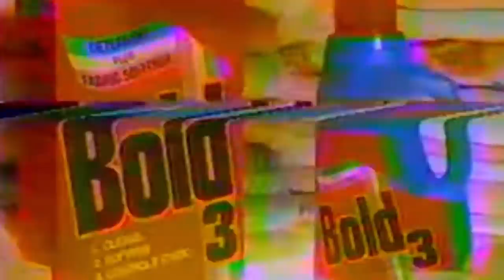The Chronic Crisis Called America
Benjamin Studebaker's book "The Chronic Crisis of American Democracy: The Way Is Shut" argues that American democracy is in crisis. The economic system is slowly subjecting Americans of nearly all income levels and backgrounds to enormous amounts of stress. The United States lacks the state capacity required to alleviate this stress, and politicians increasingly find that if they promise to solve economic problems, they are likely to disappoint voters. Instead, they encourage voters to blame each other.

The Chronic Crisis of American Democracy by Benjamin Studebaker